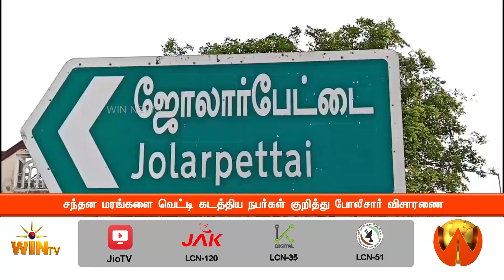சந்தன மரங்களை வெட்டி கடத்திய நபர்கள் குறித்து போலீசார் விசாரணை